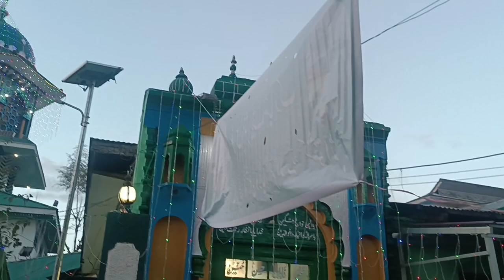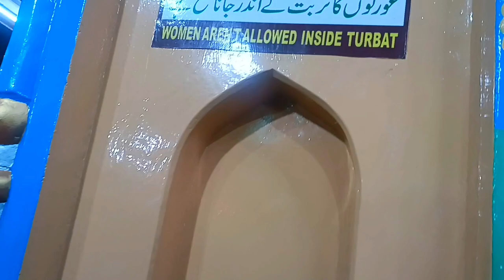Hazrat Shah fariduddin Baghdadi Rahmatullah alayh❤❤. . Dargah Shah Asrar ud din bhagdadi R A❤❤